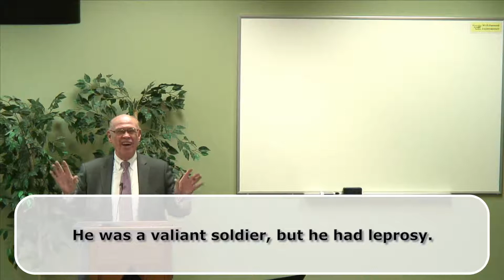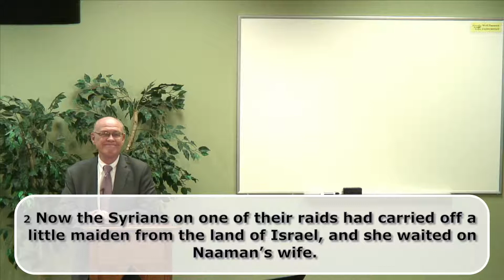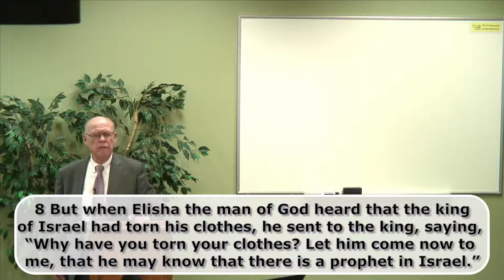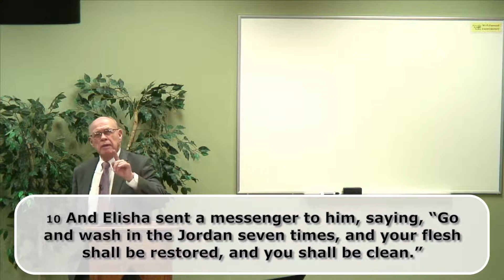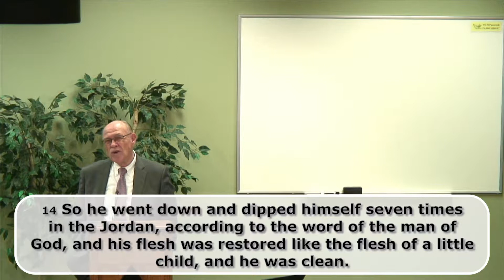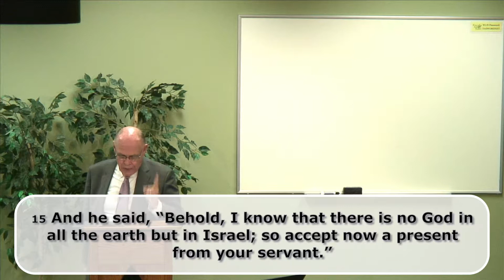Covenant on the Ground Bible Study with John N Oswalt - 2 Kings 5-6, Part 1